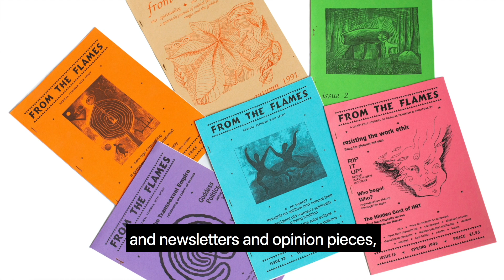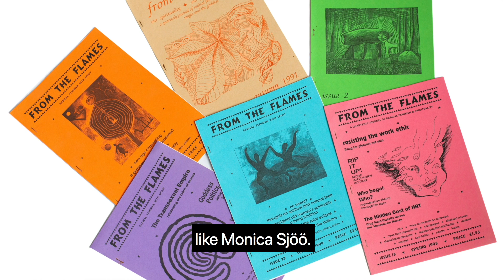Green Gate Conversations - Art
These women made art to change the world. 🎨🌿

When the government agreed to allow American nuclear weapons to be stored at RAF Greenham Common, hundreds of women arrived to protest the decision. The camp that they created around the base was full of women who were artists, writers, musicians, and performers.

In this  recording, Rebecca Mordan (of Scary Little Girls and Greenham Women Everywhere) explores the artistic output of these extraordinary women, and the lasting impact of their works.

Green Gate Daily Life Image Credits:
1. Green Gate. Photo by Carolyn Francis
2. Green Gate. Photo by Carolyn Francis
4. Archival material. Courtesy of Maggie Parks and Greenham Women Everywhere
5. Blockade, July 1983. Photo by Janet Smith
6. Blockade, July 1983. Photo by Janet Smith

This audio was released by Modern Art Oxford to coincide with the exhibition Monica Sjöö: The Great Cosmic Mother (18 November 2023 – 25 February 2024). Modern Art Oxford is grateful to Rebecca Mordan, Scary Little Girls and Greenham Women Everywhere for their help in producing this recording.

Monica Sjöö: The Great Cosmic Mother is curated by Jo Widoff, Moderna Museet, and Amy Budd, Modern Art Oxford, in collaboration with Moderna Museet, Stockholm and Moderna Museet Malmö, Sweden where it is showing from 13 May – 18 October 2023 and 23 March – 8 September 2024 respectively.